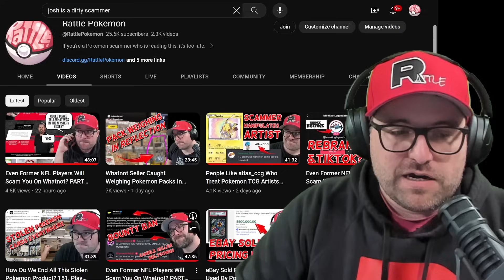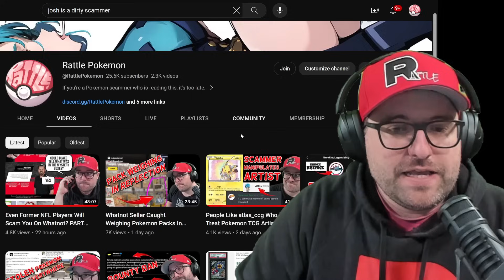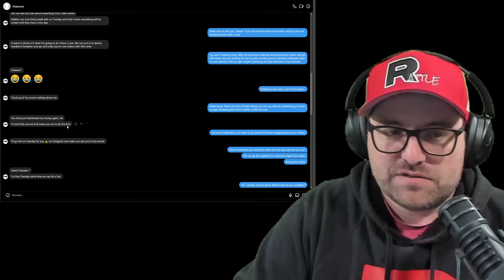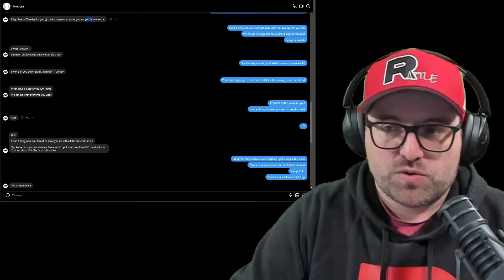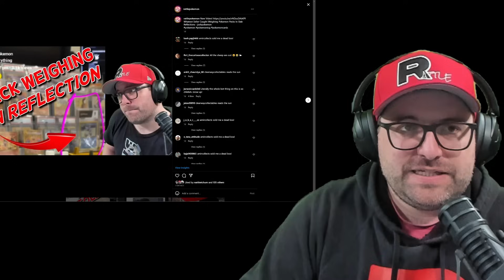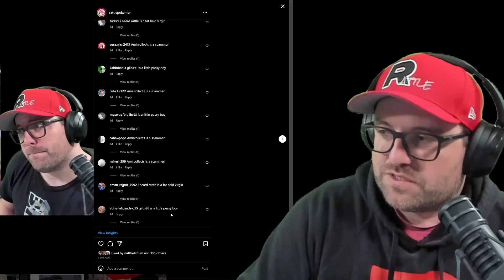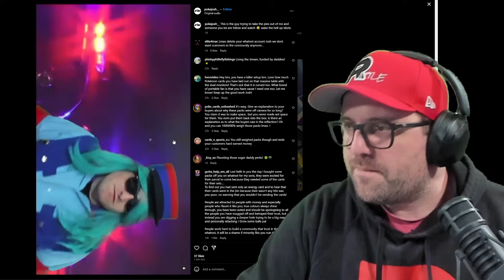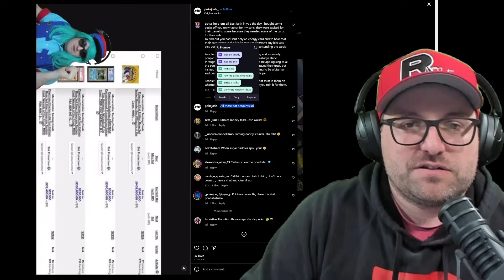OH NO! joshpokemon Is Going To Sue Me?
-Recording Equipment-